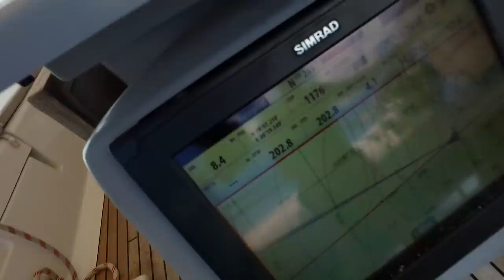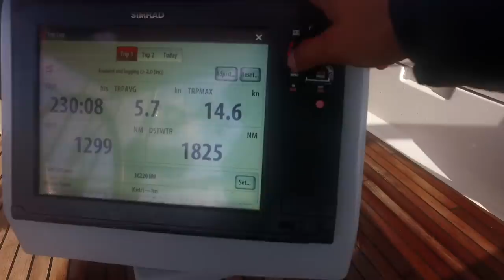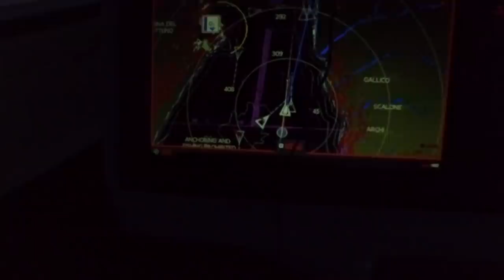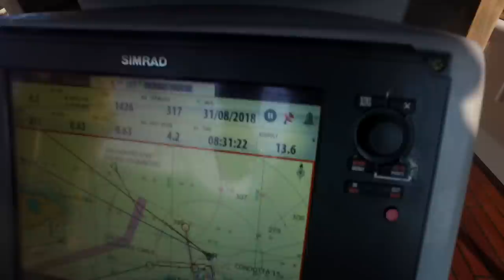Переход из Греции в Италию на яхте, спасение черепахи, городок Scilla. Итальянский яхтинг.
Первая часть яхтинга посвященная Италии, мы вышли из Греции, Кефалония и двинулись в сторону Мессины, прошли Мессинский пролив и остановились в маленьком итальянском городке Scilla. Далее вышли к Стромболи и продолжили путешествие по Италии. По дороге встретились с друзьями в открытом море.

В нашем видео особая благодарность M3DNicK за музыку к заставке и музычку в ролике